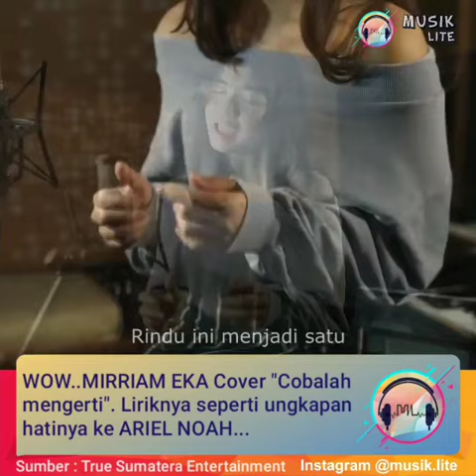Wow merriam eka cover cobalah mengerti. Liriknya seperti ungkapan hatinya ke ariel noah